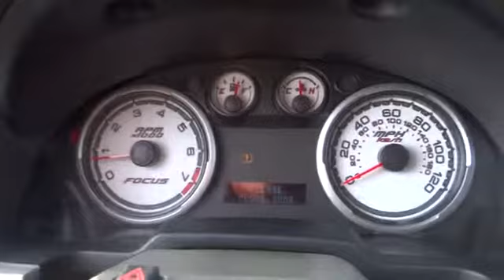2010 Ford Focus Pharr McAllen Harlingen Edinburg Mission T23125A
2010 Ford Focus  - Stock#: T23125A - VIN#: 1FAHP3HN7AW212169

Classy White! Best color!This is the vehicle for you if you're looking to get great gas mileage on your way to work!